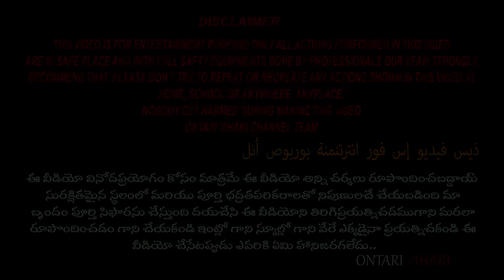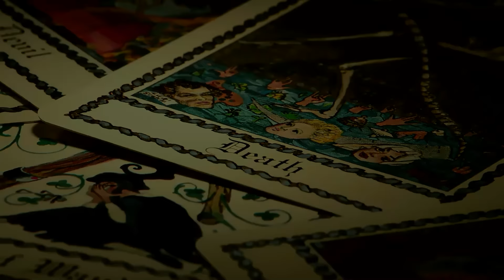KARNATAKA KUNDHAN HOUSE | ONTARIVIHARI | telugughoust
Explore the spooky Karnataka Kundhan House with Ontarivihari in this trending video. Discover the haunted tales and mysteries of this famous location!
ALL THE ACTIONS PERFORMED IN THIS VIDEO ARE IN SAFE PLACE AND CREATED WITH FULL SAFETY, EQUIPMENTS DONE BY PROFESSIONALS. OUR TEAM STRONGLY RECOMMEND THAT, PLEASE DON'T TRY TO REPEAT OR RECREATE ANY ACTIONS SHOWN IN THIS VIDEO AT HOME, SCHOOL NOR AT ANYWHERE, ANYPLACE. NOBODY WAS HARMED DURING MAKING THIS VIDEO.

Love u youtube team🙂